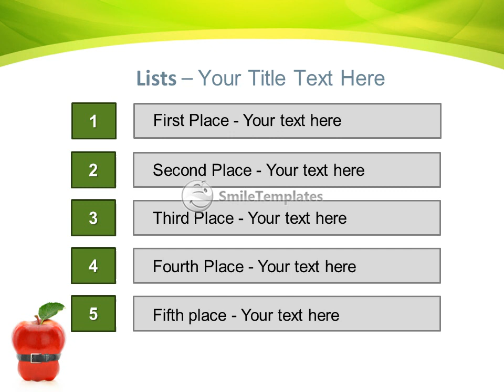Black belt on an apple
To download this template in PowerPoint format (.pptx) please go If you want see some related templates on these theme, please go